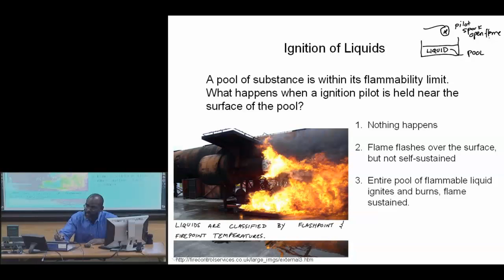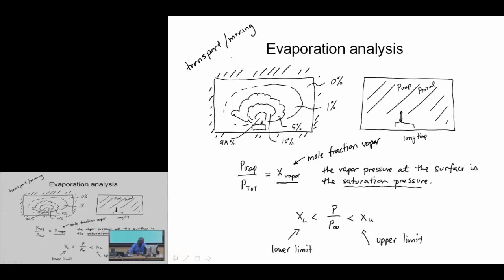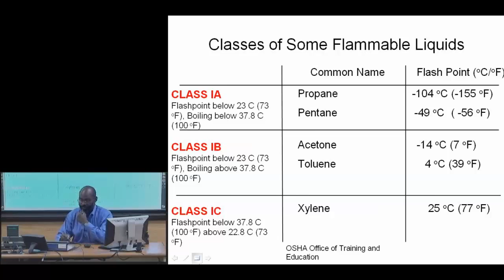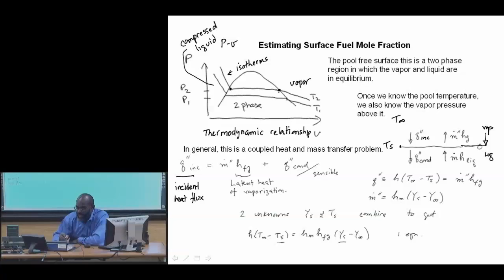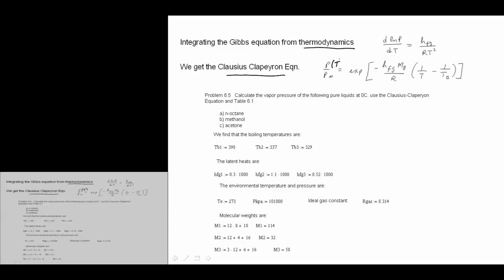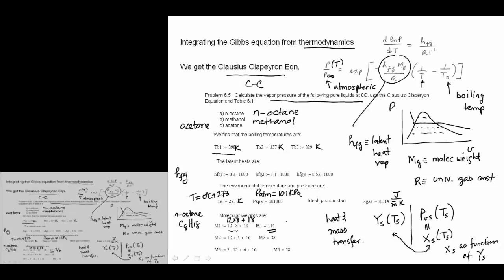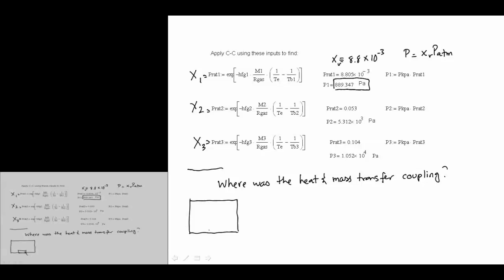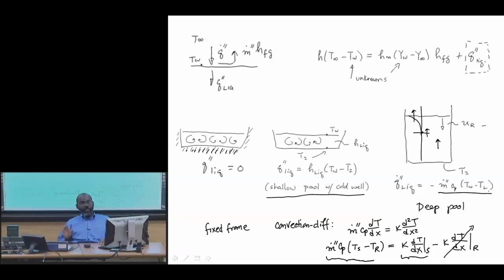08 Ezekoye - NRC Fire - Ignition of Liquids